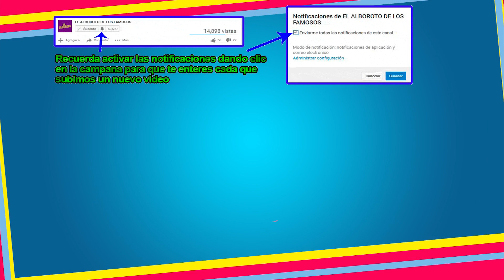Gerardo Ortiz obligado a cancelar su primer concierto del año